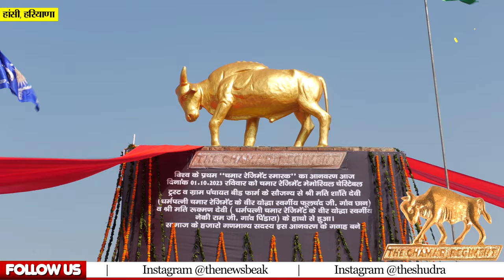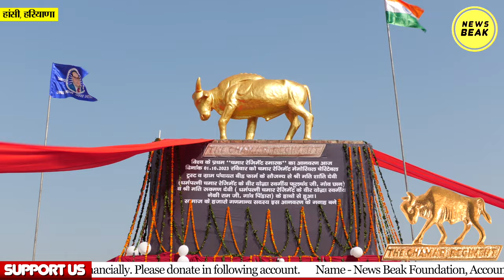Chamar Regiment का पहला भव्य स्मारक देखिए, चमारों की वीरता का सबसे बड़ा सबूत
UPI - newsbeak@yesbank